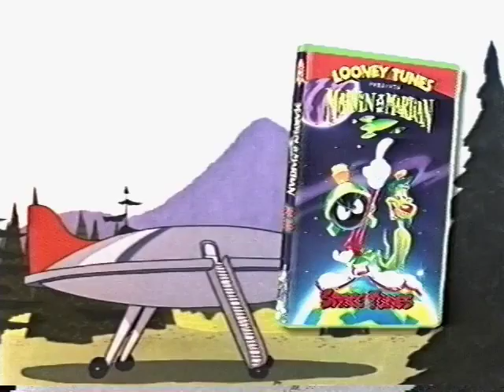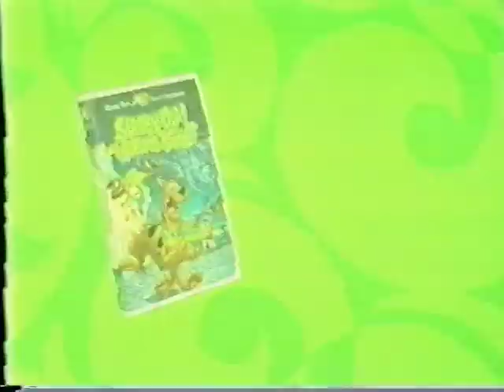Opening To Bugs Bunny: Big Top Bunny 1999 VHS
Reuploaded from the now-defunct Avromps1999

Order Of Previews:
1. FBI Warning (1981–2005)
2. Looney Tunes Presents Preview
3. Scooby-Doo! And The Witch's Ghost Preview
4. The Wizard Of Oz Preview
5. Jack Frost Preview
6. Mary-Kate & Ashley's Passport To Paris! (😑) Preview
7. The Iron Giant Preview
8. Warner Home Video Logo (1997–2017)
9. Start Of "Big Top Bunny"